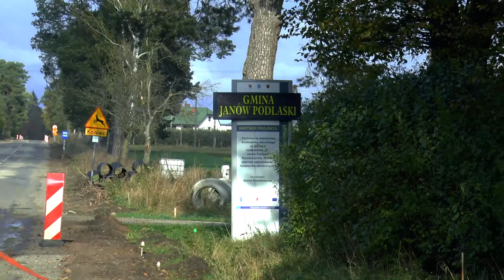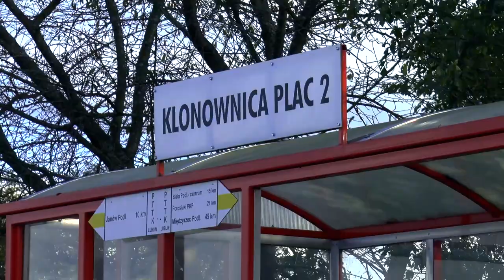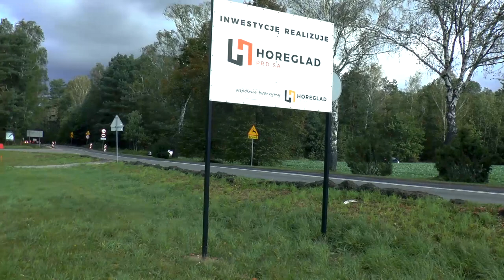II etap drogi na Janów Podlaski. Czy będzie rondo z drogą wojewódzką?